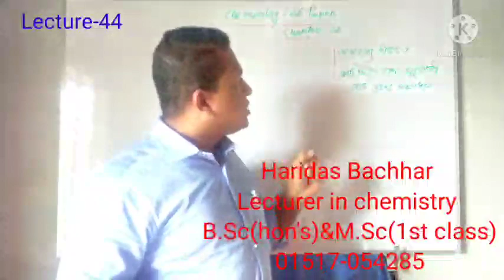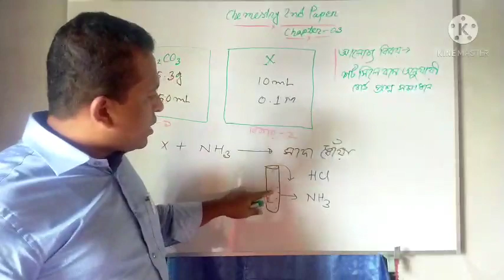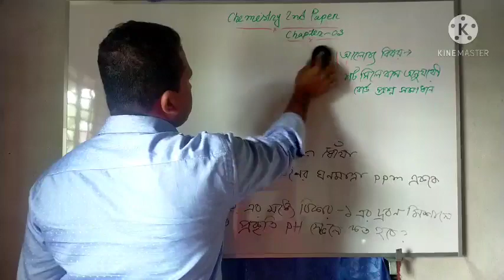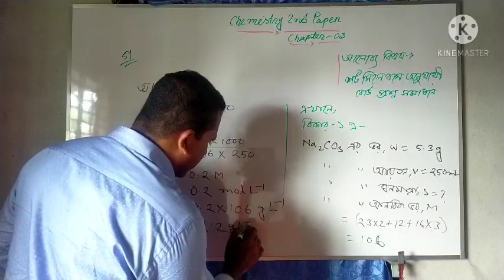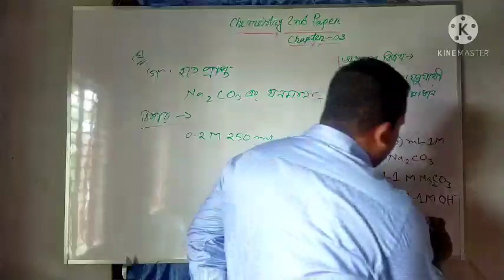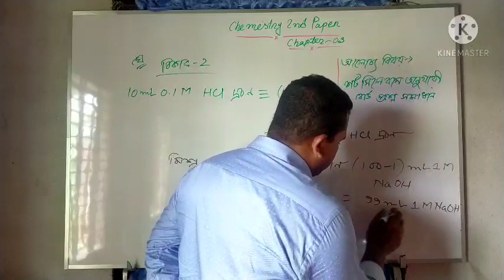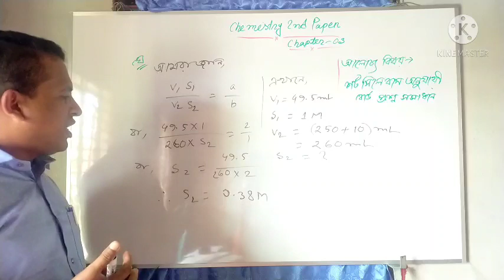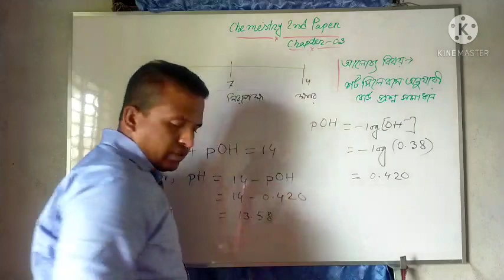HSC 2nd Year Chemistry Lecture 44